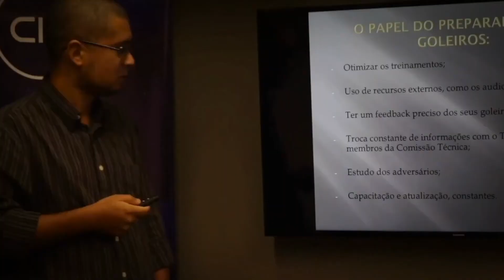NOVAS NECESSIDADES DO FUTEBOL | CYRO LEÃES | CIA LIVECAST #003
A LIVECAST do CIA recebeu Cyro Leães para uma conversa sobre o futebol brasileiro, metodologias de treino e modelos de jogo.

Cyro Leães é auxiliar técnico da equipe profissional do Londrina E.C. Já trabalhou em clubes como Cruzeiro, Grêmio, Ceará, Juventude, América-MG. É Doutor pela UFCSPA.

Acesse agora o curso FUTEBOL TOTAL com todos os conteúdos táticos do CIA. Você vai receber o I e II Fórum CIA de Futebol, além dos Workshops Organização Ofensiva, Defensiva e Bolas paradas. NÃO PERCA ESSA OPORTUNIDADE!